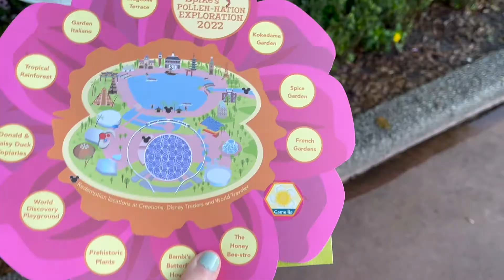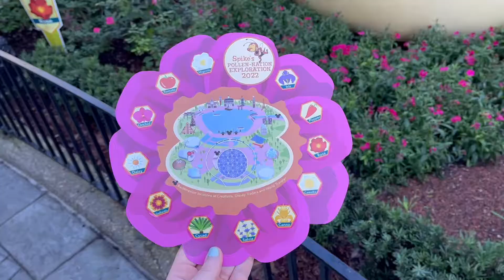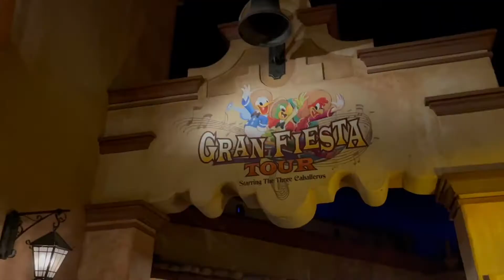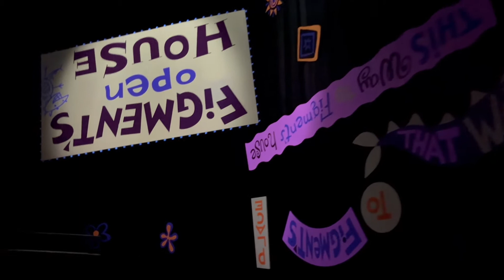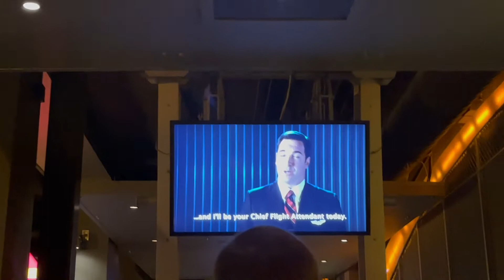day three: epcot | WDW march 2022